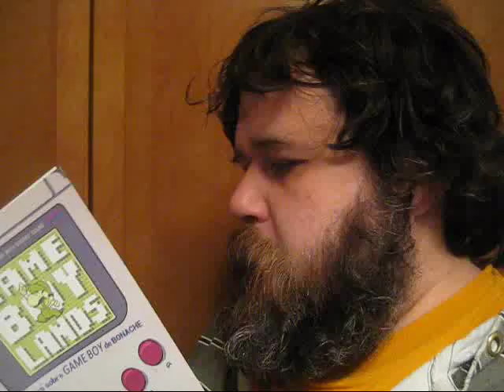24 h de la bande dessinée 2016 3